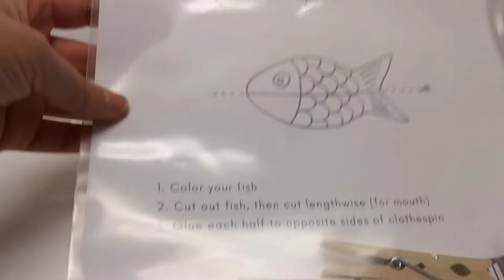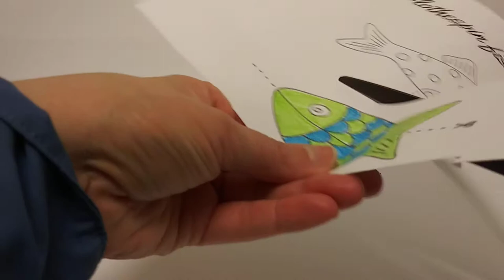Maker Monday #1: Fish Finger Puppets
Join the Upper Skagit Library Director, Amanda every Monday for a Kid's Craft. You can pick up your own kit at the library during Curbside Service Hours Tuesday and Saturday 10 am to 3pm starting in July.